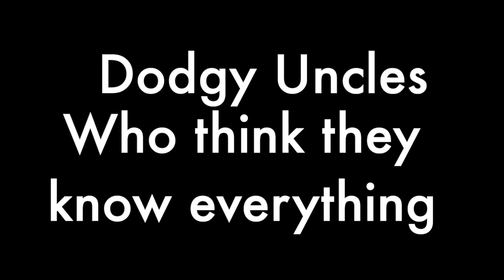Bogan Mechanic !!!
that Bogan uncle who thinks he knows about cars.